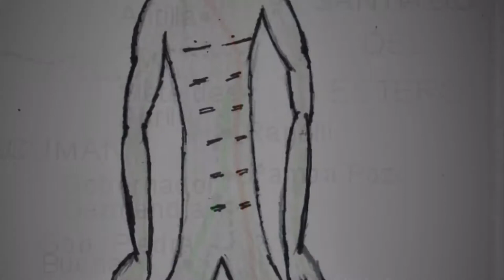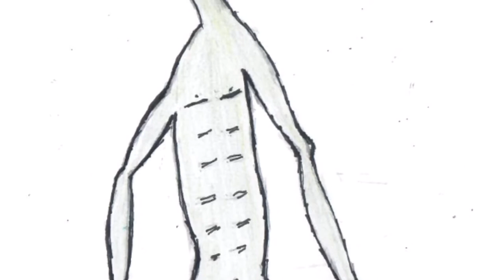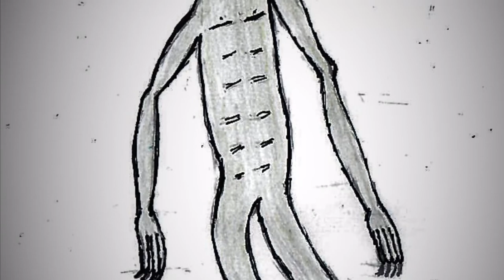13-11-2017 - R N 34 - Pozo Hondo - Santiago del Estero - Argentina - 20.30.00 PM(2)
Capítulo 2

Hugo Alberto Coria

“ El ser sin nombre”

Hugo trabaja como camionero en las carreteras argentinas .

1. El ser estaba vestido o no, y lo viste si tenía algún instrumento o arma ?
2. Cual fue tu reacción al ver al ser?
3. Por que corriste al ver al ser? Tuviste miedo ?
4. Te siguió cuando corrías?
5. Por donde corriste?
6. Dejaste todo incluyendo el cerdito?
7. Relataste a alguien esta historia?
8. Volviste a regresar por esa zona?
9. El ser te llego a tocar y dejo algún tipo de huella en tu cuerpo?
10. Que fue del ambiente? Cambio y hubo tipo de olor o emanación?
11. Alguna vez escuchaste a alguien le haya pasado lo mismo y ver al mismo ser?
12. Hubo algún tipo de comunicación entre tú y el ser?

Un sonido extraño llamo mi atención..

Vi acercarse algo grande e iluminado..

Pensé que era la madre del cerdito, pero no fue así..

Vi algo que no puedo describir...

Una figura cadavérica e iluminada de color cemento o verde grisáceo se acercaba haciendo ruido..

Tenia las piernas y brazos largos y delgados..

Pero en las piernas puede ver que tenia las rodillas para atrás, algo que nunca me podría haber imaginado.

Los brazos eran extremadamente largos..

El sonido era como un graznido el que hacen algunas aves. pero más fuerte y que te helaba la sangre...

La piel parecía desecada o cuarteada.

Desde  las palmas pude ver que emitía una especie de energía de color amarillo y que me cegaba...

Tenia cuatro dedos en las manos y pies, pude ver que en las manos tenía garras como un ave..

El ser estaba levitando y se acercó rápidamente hacia mi..

Corrí y corrí .. me caí... y volví a correr...

Deje todo..